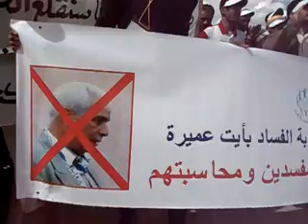ايت اعميرة:وقفة احتجاجية لتنسيقية محاربة الفساد21.4.2011